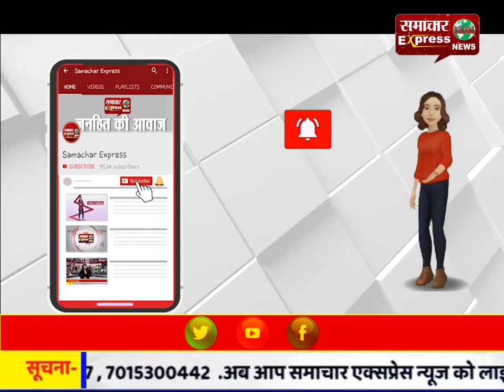छावनी पुलिस की दिल दहला देने वाला कारनामा